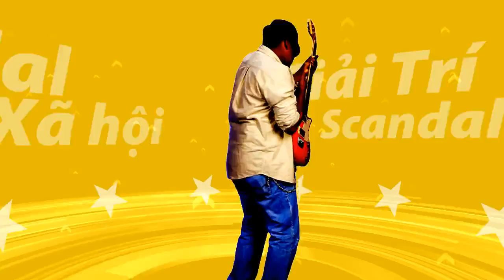CẬP NHẬT: Quân đội Syria áp sát biên giới Iraq - Tổng tấn công IS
Vui lòng bấm F5 để liên tục cập nhật
11h45: Trang tin quân sự Trung Đông Al-Masdar News dẫn một nguồn tin từ Deir Ezzor, sáng sớm nay, Quân đội Syria đã bắt đầu chiến dịch quân sự mới ở gần Albukamal, thành phố đặc biệt quan trọng vốn được giải phóng khỏi tay Tổ chức Nhà nước Hồi giáo tự xưng (ISIS/ISIL/IS/Daesh) vào cuối năm 2017.
Nguồn tin của Al-Masdar News cho biết Quân đội Syria đang cố gắng quét sạch tàn binh của IS ở gần biên giới với Iraq. Động thái này diễn ra chỉ 48h sau khi nhóm khủng bố này tổ chức một đợt tấn công dọc khu vực Palmyra-Deir Ezzor.
Chiến dịch ở Albukamal đang được tiến hành song song với một số đợt đánh lớn khác của Quân đội Syria ở các địa bàn thuộc miền Đông nước này, bao gồm cả vùng nông thôn thuộc tỉnh Homs.
IS gần đây đã liên tiếp tấn công vào các vị trí của Quân đội Syria ở khu vực Badiya Al-Sham và vùng sa mạc Al-Mayadeen, buộc Damascus phải tăng cường lực lượng ở miền Đông và Trung tâm nước này.
CẬP NHẬT: Chiến sự Libya căng thẳng tột độ - Pháo hạng nặng xung trận, Tripoli thương vong lớn